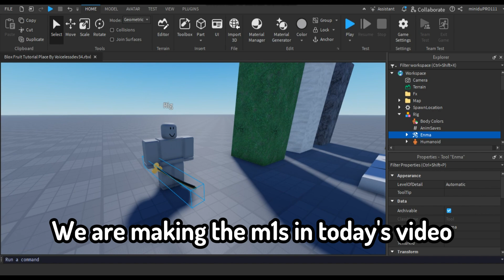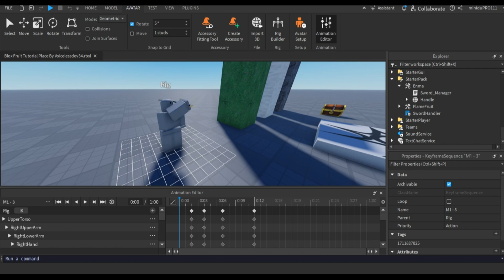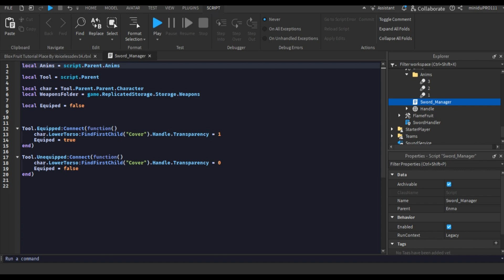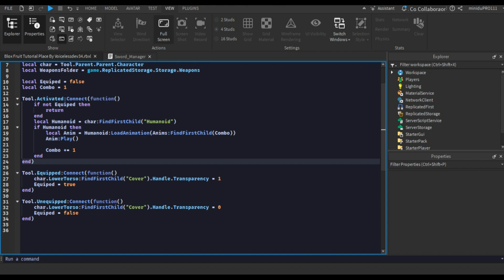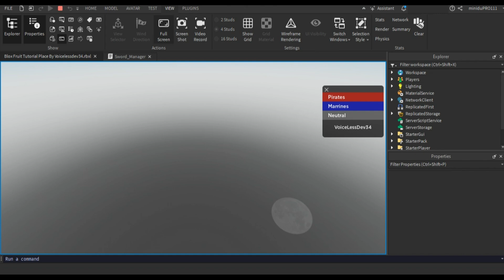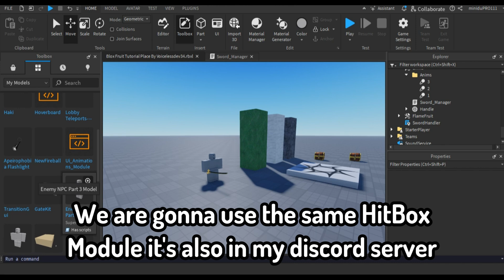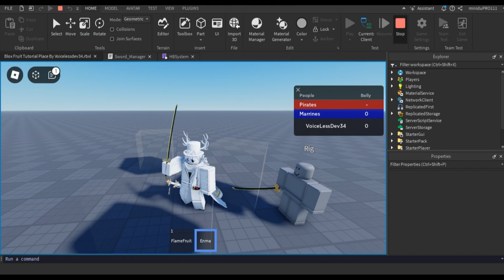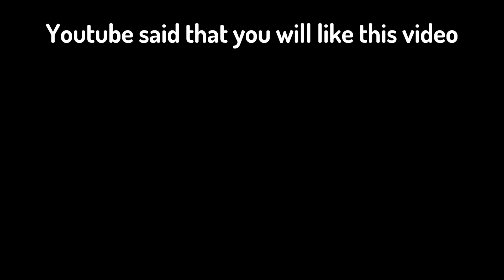How to make Blox Fruit in Roblox Studio | Part 13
:- By VoicelessDev

Discord ( Get the free effects from here!